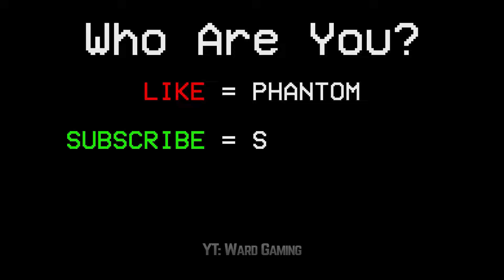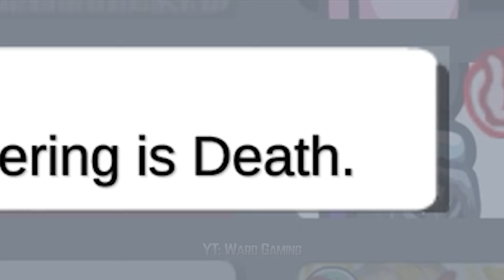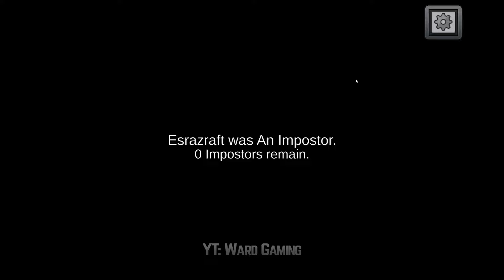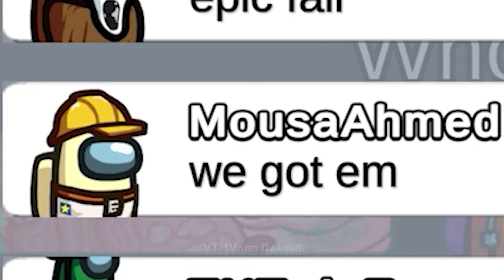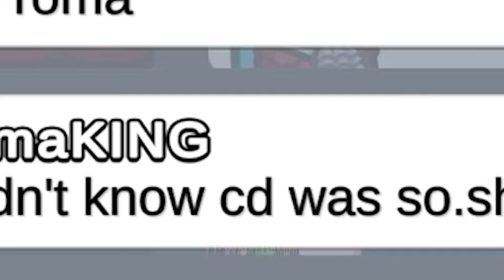AMONG US - FUNNY MOMENTS (AFK TRICK, NINJA SKILLS) #3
★★★ LETS HIT 1,000 LIKES ★★★

Thanks to everyone who likes and subscribes to make these videos possible! ❤
- Ward